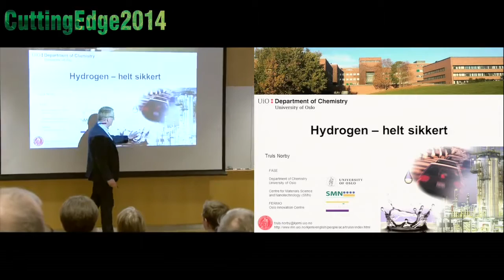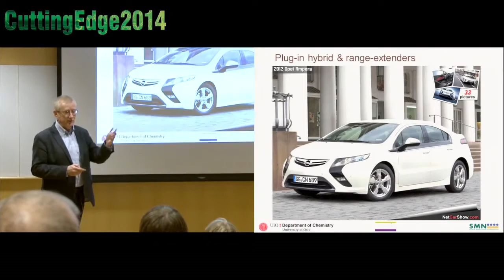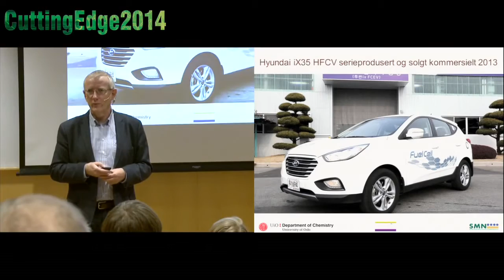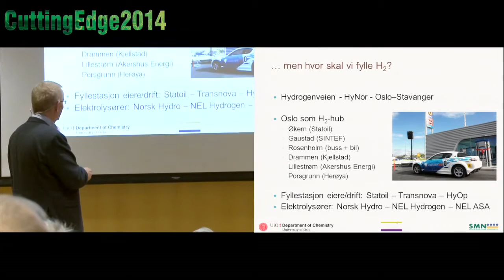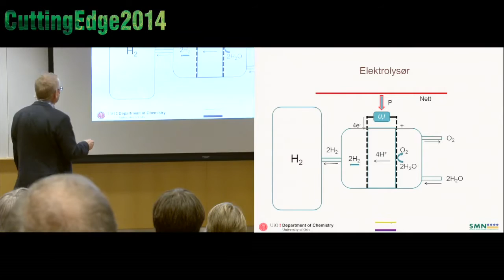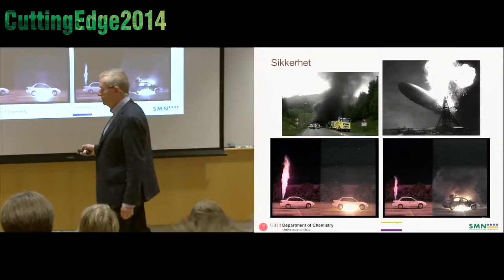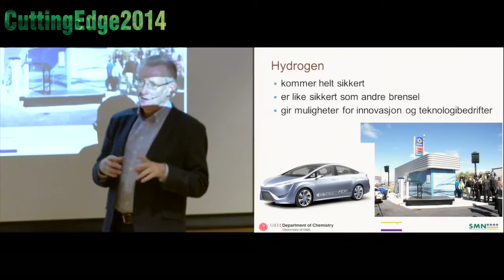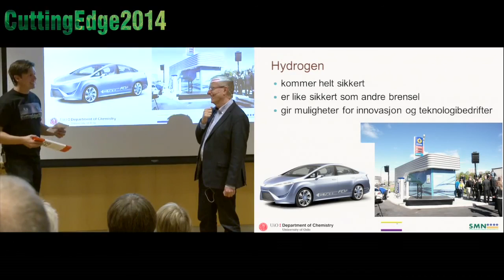Hydrogen - helt sikkert! - UiO Professor - Truls Norby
Hvordan kan Hydrogen overta som vår felles energikilde der vi idag bruker fossilt brennstoff? Truls Norbys forskningsgruppe, FERMiO, teller 30 personer og forsker bl.a. på mer effektiv og miljøvennlig produksjon av hydrogen fra vann og fornybar energi eller andre energikilder. Selv ble Norby kåret til årets innovator ved UiO i 2012.

Cutting Edge festivalen viser det siste innen vitenskap, teknologi og entreprenørskap. Fra banebrytende forskning til spennende oppstartsselskaper.
Cutting Edge er en del av Oslo Innovation Week 2014.